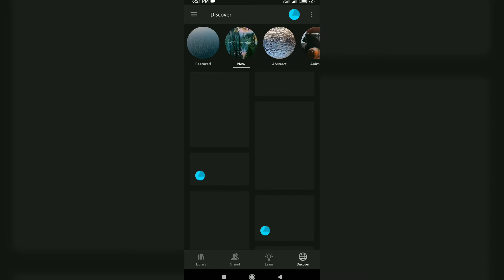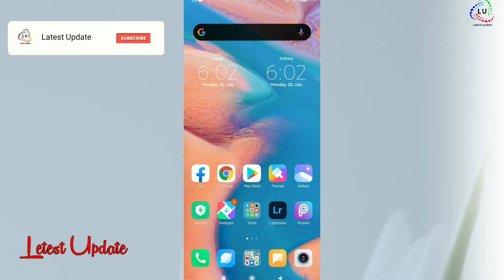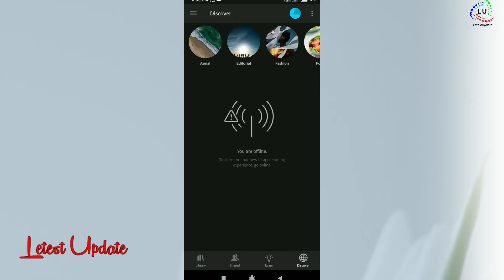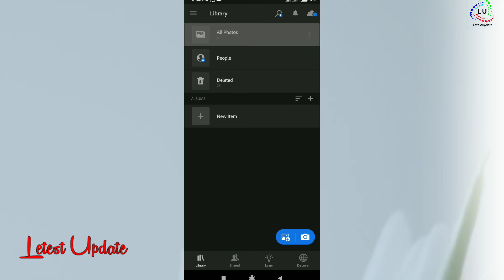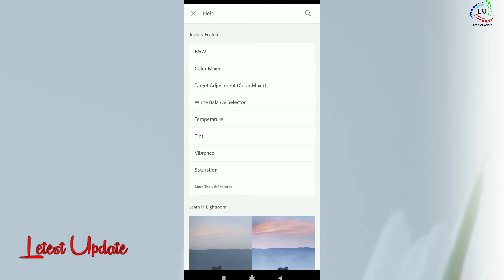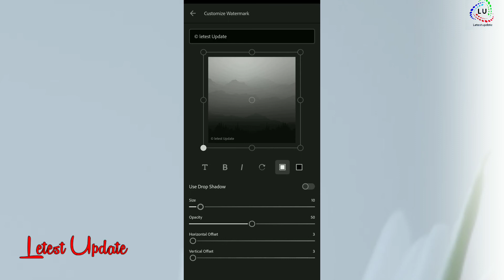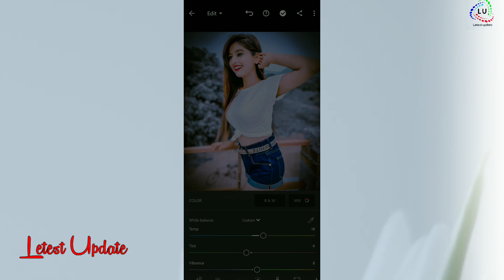Lightroom Photo Editing Tutorial In Mobile || Lightroom Blue Presets || Lightroom Photo Editing 2020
TOPIC COVERED 👇👇👇

riyaz photo editing lightroom presetslightroom cc photo editing presets
lightroom photo editing without presets
lightroom photo editing presets malayalam
lightroom photo editing presets 2020
lightroom presets wedding
lightroom presets kaise use kare
nsb pictures lightroom presets
lightroom photo editinglightroom photo editing kaise kare